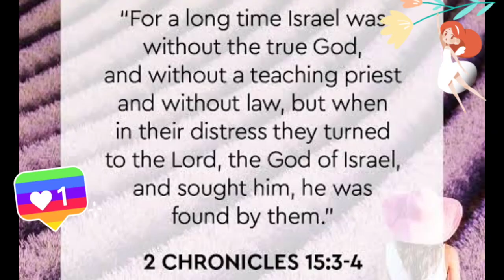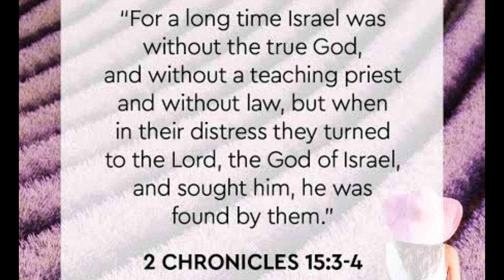You will be amazed with these Cakes | MIRROR GLAZE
Watch this video and be amazed on these cakes are made. This video is a reuse content. Reupload and from youtube video creative commons.With this channel link (Appetizing Cakes